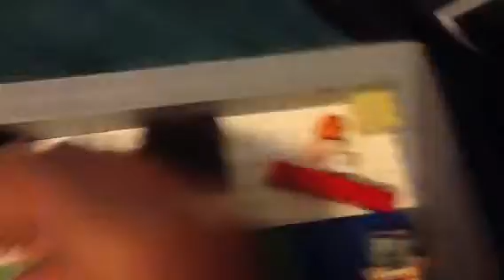Lego Annoying Orange Episode 3: SpongeStar SquareFish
SpongeBob and Patrick fall down from a cliff and Orange has a crap tun of puns for them when they start to eat them!